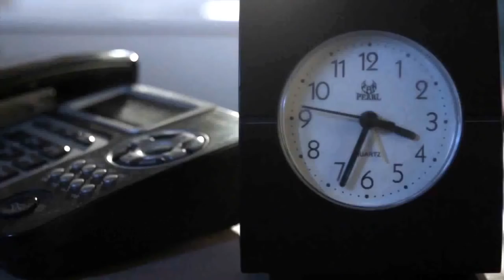Ролик - Анаңа қатты сөйлеме